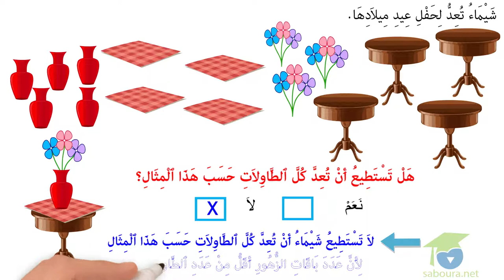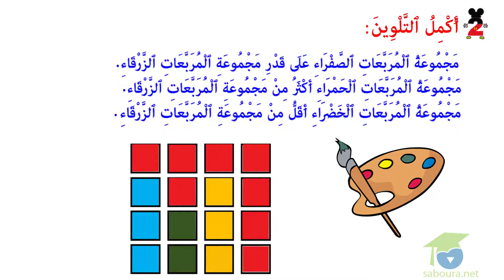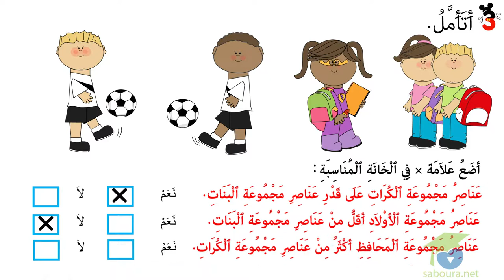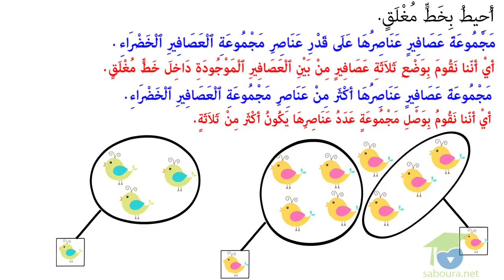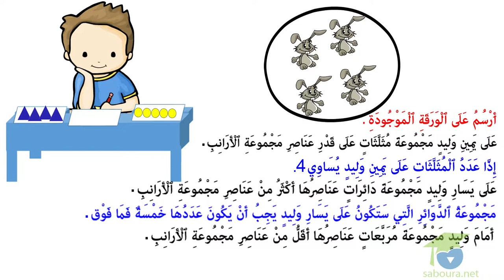مقارنة عناصر مجموعتين عنصرا بعنصر أكثر أقل على قدر